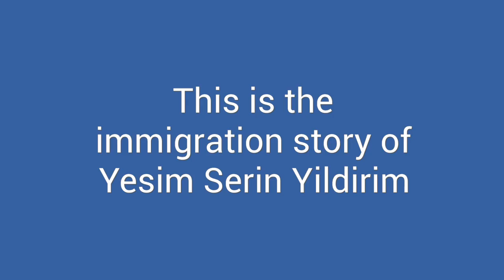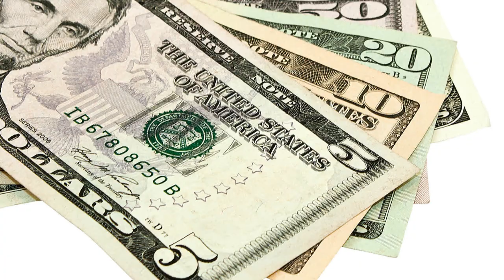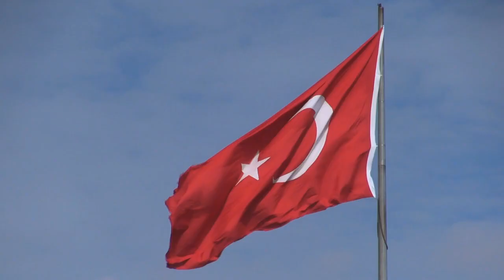5E - Eymen - Immigration